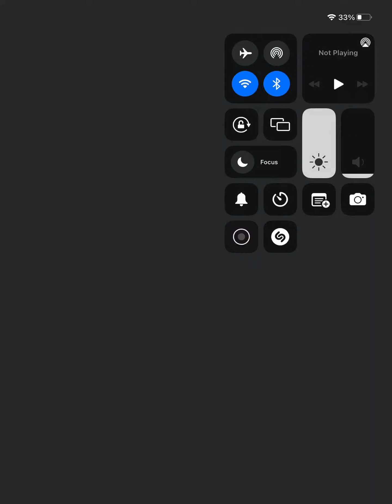Cars 🚘 games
Cars games on iPad